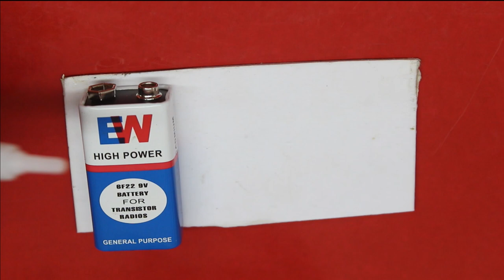How To Make A Automatic on\ off Door Light |HM tech| (Malayalam) Diy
component

1)battery 9v
2)9v battery connecter
3)wire
3)led chip
5)clip

camara man : ambadi

video editting : vsdc video eidtor
Track:Tobu-Turn It Up [NSC Release]

Led light
# Auto on off light,
How to make sensor light,
 #9 volt auto on off light,
How to make,
Automatic door light circuit
Automatic light on off,
Simple door light,
Light circuit,
Door light circuit,
Automatic door light,
Automatic light,
How to make a automatic on\ off door light,
Light, Door,
Off, On, Automatic,
Make, To, How, A, Door light,
How to, Diy:automatic light

thanks for watching